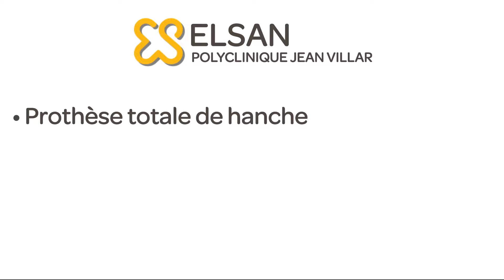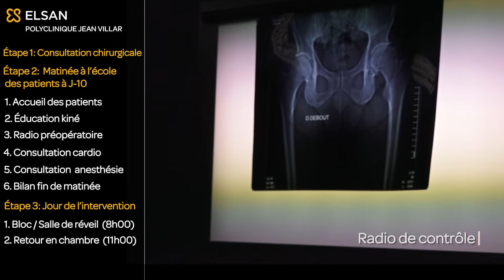Polyclinique Jean Villar. Ecole des Patients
Ambulatoire
Chirurgie orthopédique, hanche et genou
Polyclinique Jean Villar (un établissement ELSAN)
Parcours de soin innovant